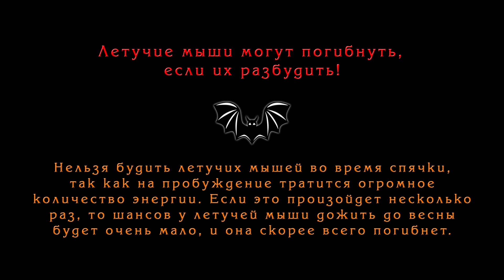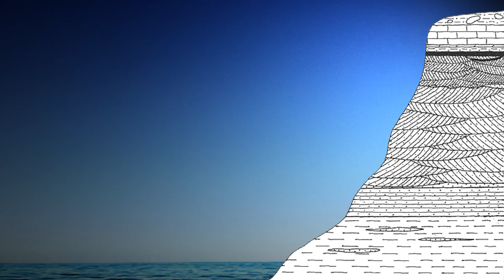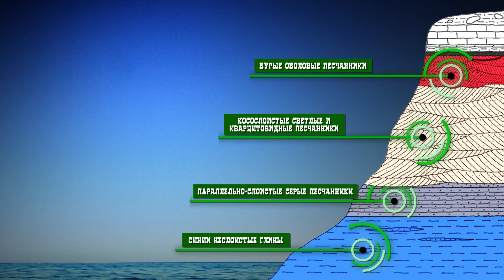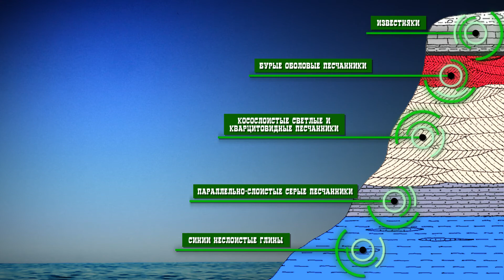Саблино - Пещеры и водопады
Саблинский памятник природы находится на территории Ордовикского плато и протягивается вдоль каньонообразной долины реки Тосны, захватывая слияние с рекой Саблинкой и её каньоном, простирающийся до Саблинского водопада. По берегам рек располагаются обнажения горных пород – преимуществено песчаников и известняков – кембрийского и ордовикского возрастов. В них встречаются различные окаменелости – трилобиты, головоногие моллюски, брахиоподы, мшанки, иглокожие и др. В границах памятника природы находятся два равнинных водопада – Саблинский и Тосненский.

В обрывистых берегах рек зияют входы в Саблинские пещеры – старинные горные выработки (штольни), в которых с середины XIX и в начале XX в. производилась добыча кварцевых песков для производства стекла.

Съемка, монтаж, эффекты - А.Дробиленко